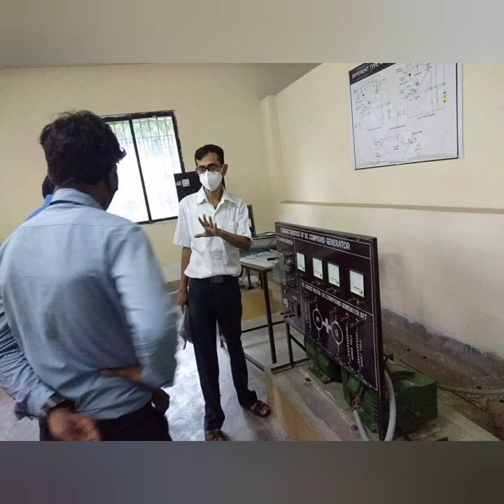WORKSHOP AT SILIGURI INSTITUTE OF TECHNOLOGY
Educational Tour At Siliguri Institute Of Technology By The Students Of Raphael Pvt ITI
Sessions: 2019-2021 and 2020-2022